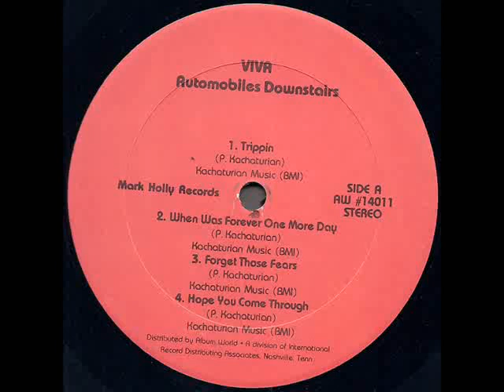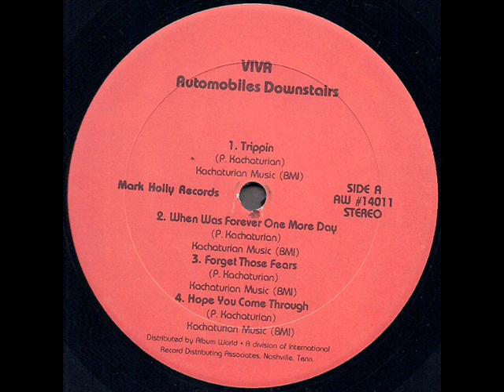Viva "Automobile Downstairs" 1977 *When Was Forever One More Day*